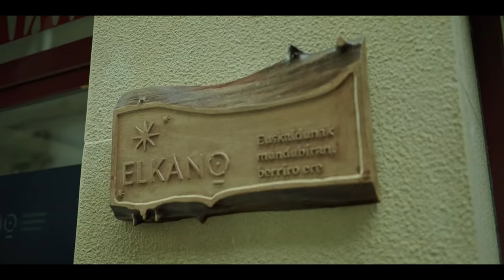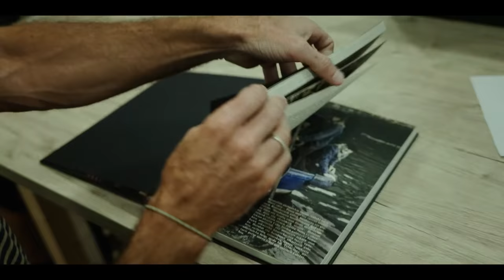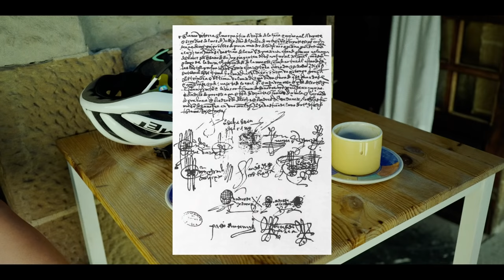Elkano: First Time Around The World | PACHAMAMA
Elkano.

500 years ago, a Basque sailor named Juan Sebastián Elkano wrote a chapter in history worth remembering. Sailing the ocean through unknown and unexplored routes, his expedition managed to question the established order, creating a global turning point on a cultural, geographical and human level.

The bike has always been connected to the spirit of discovery: finding exotic places, pushing the body and resetting the mind.